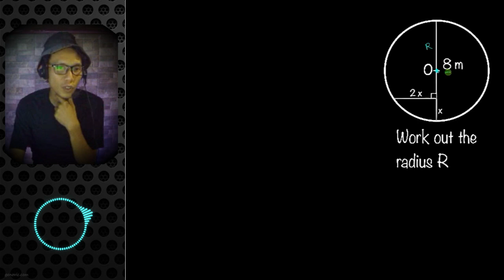Mencari Jari-Jari Lingkaran dengan Bantuan Phytagoras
Tambahkan garis dan buatlah persamaan kuadrat melalui teorema phytagoras. Setelah ketemu nilai X, maka bisa ditentukan jari-jarinya.